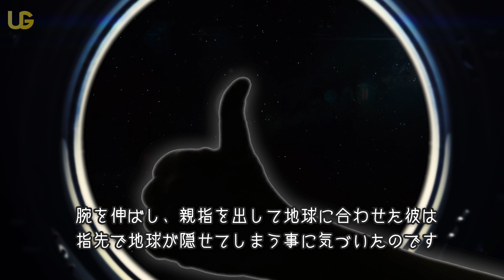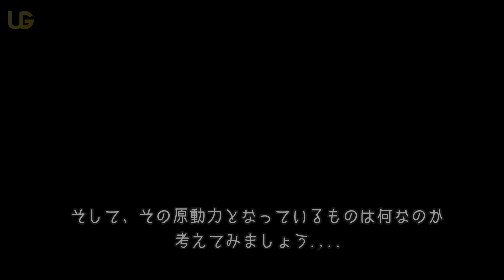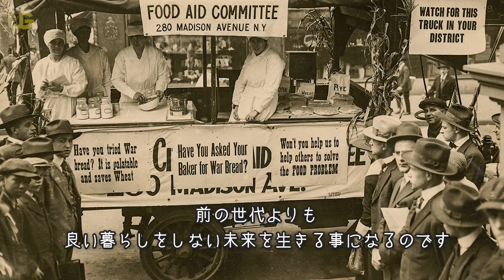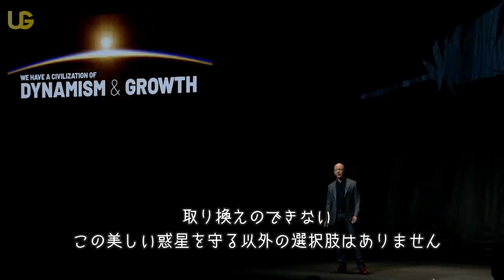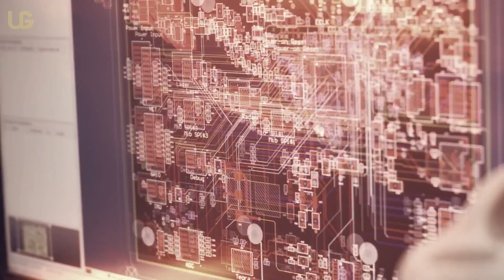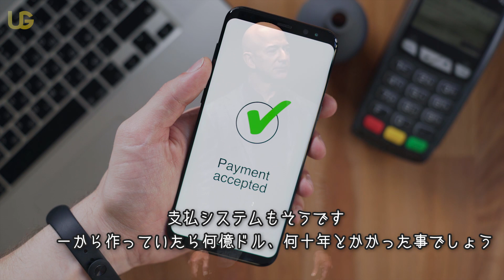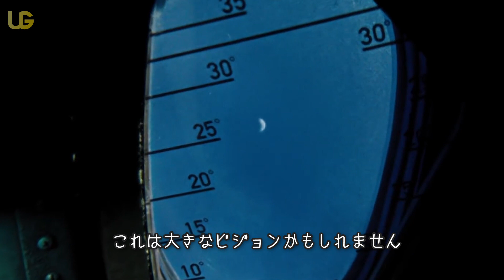なぜアマゾンのジェフ・ベゾスは宇宙を志すのか？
近年話題のアマゾンの創業者、ジェフ・ベゾス氏！彼は、アマゾンだけではなく、「ブルーオリジン」と呼ばれる宇宙事業にも力を入れています。なぜベゾス氏は宇宙を志すのか！？まとめてみましたので是非お楽しみください♪

United Gratitude Filmsは、
株式会社グローバルネットワークホールディングスの一事業として活動しています！

UGのＳＮＳも是非ご覧ください！

使用したベゾス氏のインタビューと講演

それ以外のものは下記の法律に従って使用させていただいています

1)This video has no negative impact on the original works (It would actually be positive for them)
2)This video is also for teaching purposes.
3)The use is transformative.
4)We only used bits and pieces of videos to get the point across where necessary.
United Gratitude Films does not own the rights to these video clips.

United Gratitude Filmsは動画内で使用されているコンテンツの所有権は持っておりません。

しかし、もしチャンネル内で使用されているコンテンツの取り外しを望む所有者がいましたら までよろしくお願いします。